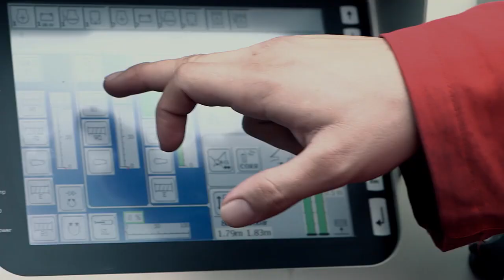MAMMOET. Монтаж реактора массой 1400 тонн.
Фабрика «Полесье» ведёт активную лицензионную работу совместно с компанией «MAMMOET».
«МАММОЕТ» - одна из крупнейших в мире компаний, специализирующаяся на тяжёлых подъёмных работах и транспортировке тяжёлых грузов по воде и суше.